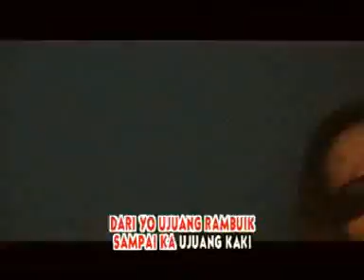Two Meong •BUNGO JO KUMBANG (Official Music Video)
Artist       : Two Meong
Title         : Bungo Jo Kumbang
Produksi : Rini Music
publiser  : Collab Asia